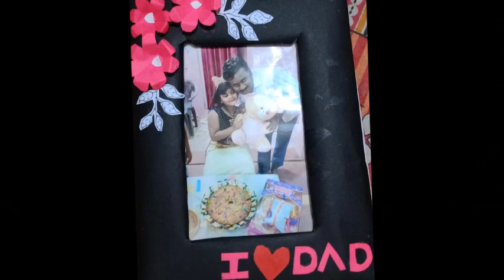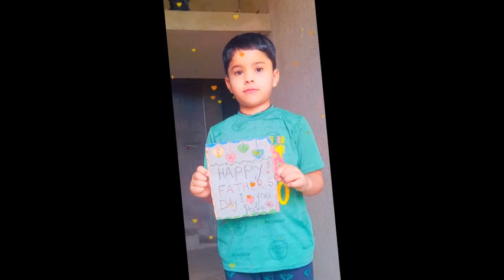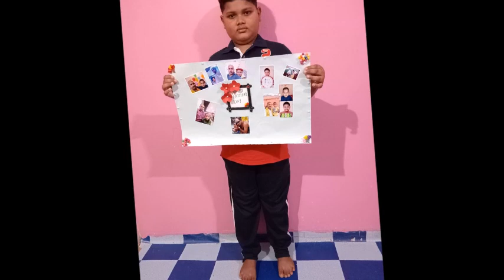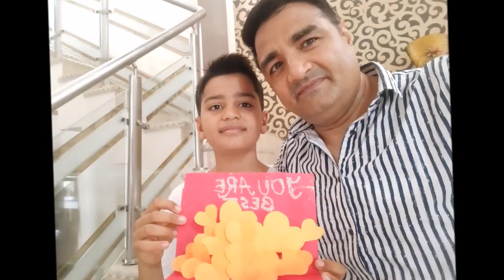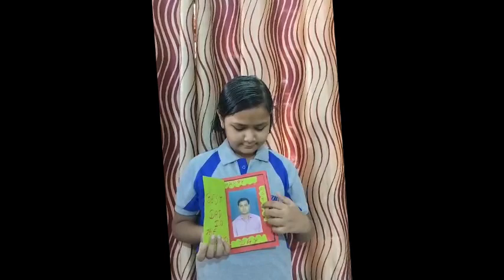Father's Day Celebration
Father’s Day is the perfect time of year to celebrate the loving and caring men in everyone's life, so the Grizzly tiny tots made  personalized cards with a special message for their father and expressed their love and gratitude.

Get ready for the opportunity of a lifetime! School admission for the academic year 2022-23 is now open at Grizzly Vidyalaya. This video gives you all the information you need to know about the admission process, eligibility criteria, and other important details.

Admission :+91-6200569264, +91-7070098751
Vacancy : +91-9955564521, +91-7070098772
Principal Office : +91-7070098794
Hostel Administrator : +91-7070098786